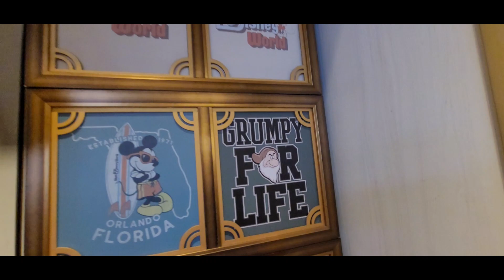Come with us to Hollywood Studios at the Disney Parks! CRAFTYMOMWITH3SETSOFTWINS